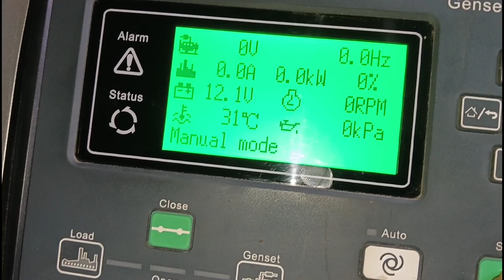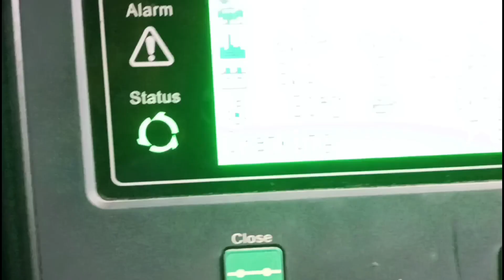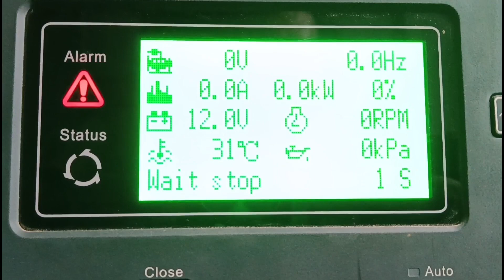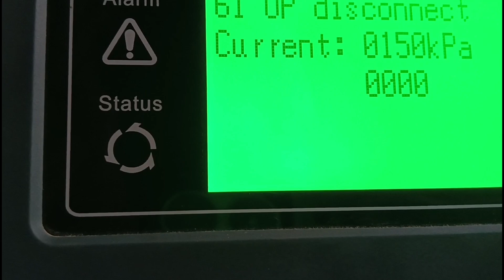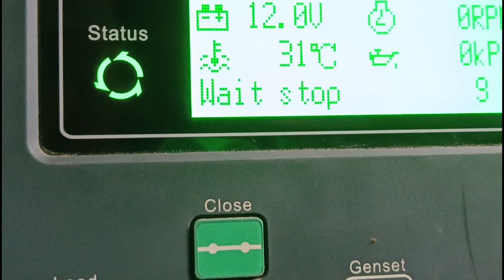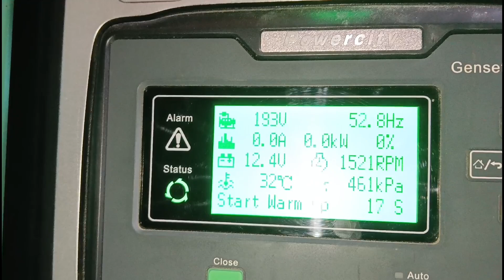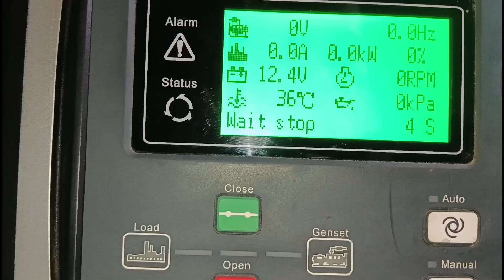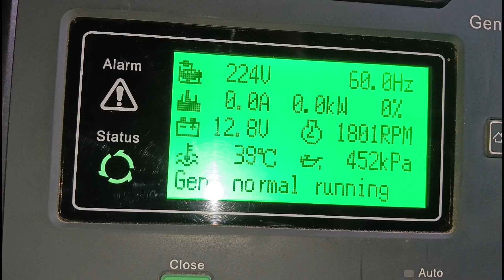GENSET FAILED TO START HOW TO FIX IT